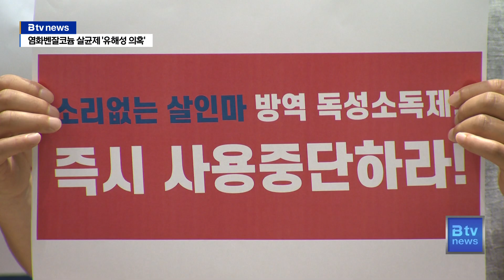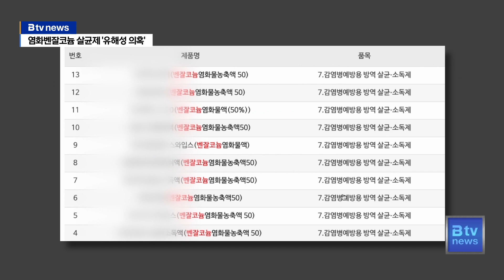염화벤잘코늄 살균제 유해성 논란..."사용 중단 촉구"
[앵커멘트]

각종 방역작업에 사용하는 일부 살균 소독제와 관련해
유해성 의혹이 제기돼 논란이 되고 있습니다.

경기도의회에선 염화벤잘코늄이라는 성분의 살균 소독제의
사용을 중단해야 한다는 주장까지 나왔습니다.

[리포트]

감염병 방역에 필수적인 살균 소독제와 관련해
유해성 의혹이제기됐습니다.

이 소독제는 염화벤잘코늄이 들어 있는 살균제로
현재 각종 다중이용 시설의 살균 작업 등에
사용하고 있는 제품입니다.

경기도의회 국민의힘 이채영 의원은 기자회견을 갖고
염화벤잘코늄은 독성이 인정된 물질인 만큼 즉각
사용을 중단해야 한다고 주장했습니다.

[이채영 / 경기도의회 의원]
"염화벤잘코늄이라는 것은 가습기 (살균제)에 들어있었습니다.
(공기 중에) 분사를 금지했고 닦아서 사용하라고 했습니다.
그러면 책이나 물건을 어떻게 닦을 수 있겠습니까. 전부 다를"

염화벤잘코늄은 각종 소독제 등에 사용하는 성분으로 지속적인
접촉이나 호흡을 통해 흡수될 경우 인체에 유해한 성분으로
알려져 있습니다.

현재 정부가 사용 승인한 염화벤잘코늄 살균제는 20여 종이 있고
공중에 분사하지 않는 방식으로 사용하도록 권고하고 있습니다.

경기도는 정부 승인을 받은 제품을 구매하고 있고
반드시 수건 등에 묻혀 닦는 방식으로
사용하도록 하고 있다고 밝혔습니다.

단지 지난 코로나 상황에선 일부 분사 방식으로 사용한 바 있지만
현재는 사용 방식을 엄격히 규제하고 있다고 설명했습니다.

하지만 이 의원은 닦는 방식도 여전히 위험할 수 있다며
다른 제품으로 바꿔야 한다는 입장입니다.

"이미 안전한 제품들이 나와 있습니다. 제가 이렇게 나선 이유는
그 제품들을 쓰라는 이야깁니다. 안전한 제품을 써서 경기도 만이라도"

경기도는 최근 현장 단속 결과 사용법을 위반한 사례를 없었고
살균제를 분사하는 작업 현장을 목격할 경우,
즉각 시군에 신고해줄 것을 당부하고 있습니다.

한편 이채영 의원은 어린이집 유치원 단체와 함께
살균제 문제와 관련한 정책토론회를 개최하겠다며
경기도의 성실한 입장 표명을 촉구했습니다.